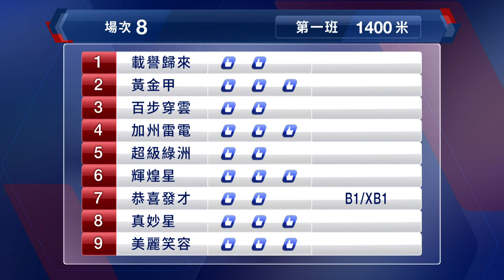【早着先機】20/21 46沙田日賽 — 第8場（2月14日）